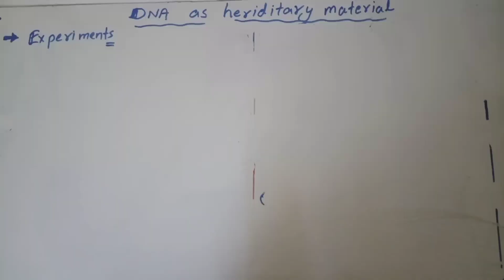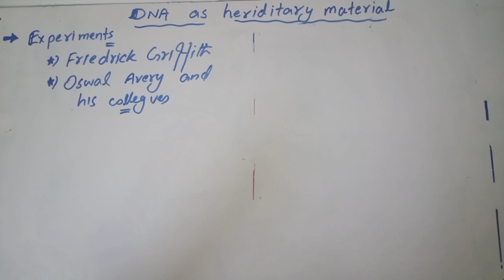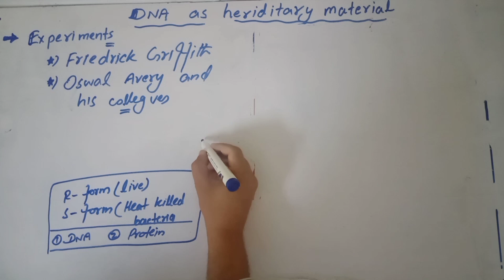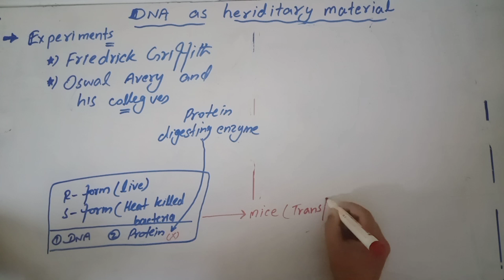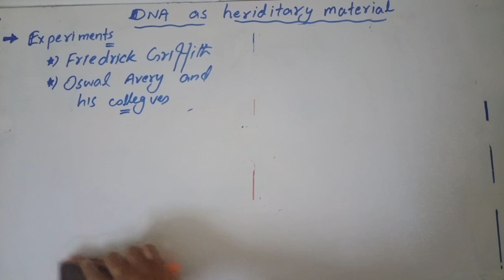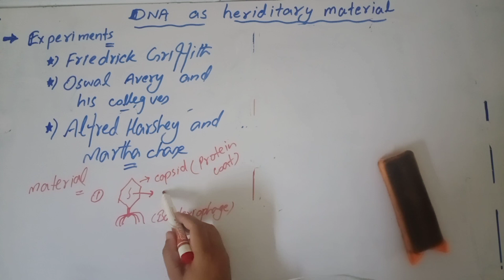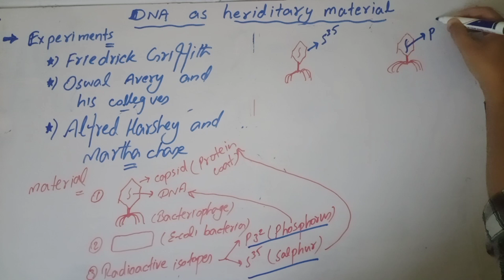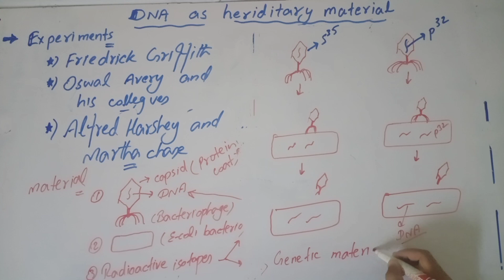DNA as hereditary material (Oswald avery and his collegues and experiment of Harshy and Martha Chase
For Fredrick Griffith experiment..